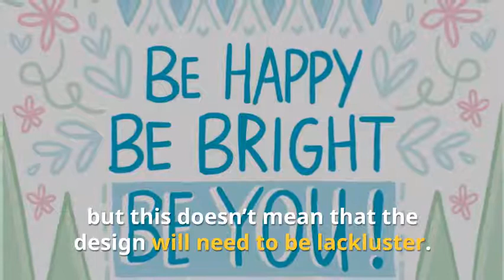How To Create Killer Business Card Designs - Money Making Moms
Do you have your business card yet? Have you looked already at business card designs? How you present yourself to the world comes through your business card. There are many business card designs to choose from, how do you know which one is right for you and your business?